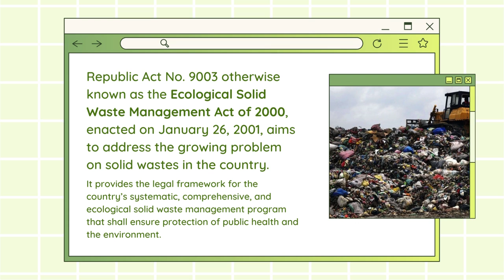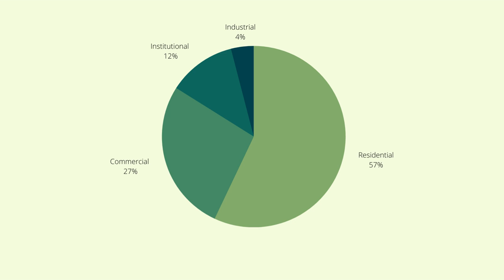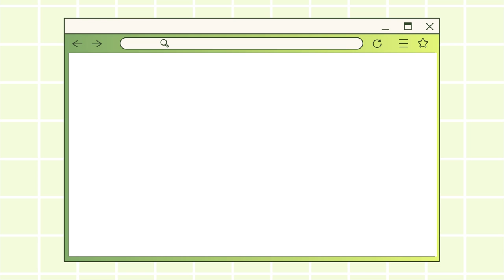IWAS WASTE: A Community-Based Waste Disposal Management